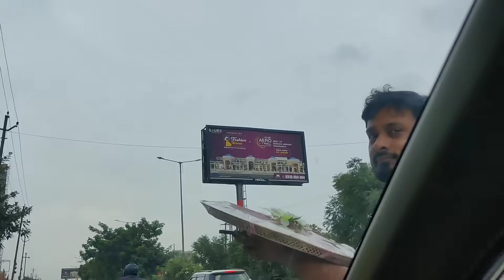अन्नप्राशन के लिए 56 भोग हुआ तैयार ये देख पूरा परिवार हो गया खुश लेकिन मम्मी मेरी क्यों हुई इमोशनल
VLOG - अन्नप्राशन के लिए 56 भोग हुआ तैयार ये देख पूरा परिवार हो गया खुश लेकिन मम्मी मेरी क्यों हुई इमोशनल